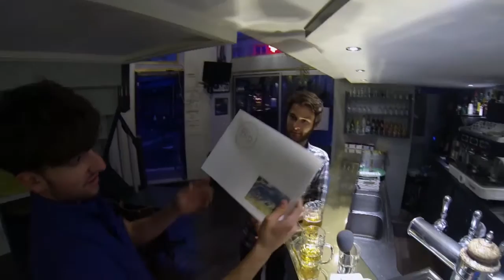Discussion de comptoir avec Guillaume et Vassili du Projet 20h15 à L'Anjou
C'est le duo derrière le projet 20h15. Guillaume et Vassili ont eu la bonne idée un projet artistique et photographique ensemble. Projet 20h15 : des photos chaque jour à 20h15 pendant un an. Rencontre au comptoir du Torréfacteur pour discuter de ce projet, de ces moments.

Journée plus que pluvieuse, journée à finir au comptoir à la bonne heure. 20h15 passé, juste le temps que Vassili fasse la photo du jour. Projet 20h15 est le projet photographique de Guillaume et Vassili, les 20h15 qu'ils mènent de long en large en 2015. Tout est parti d'une envie, d'une bonne résolution, d'un besoin de s'exprimer à travers la photo, et aujourd'hui ils reviennent d'Arles, ont d'autres envies plein la tête pour leur Projet 20h15.

Déjà 6 mois écoulés, 6 mois qu'un petit 'h' s'est intercalé dans l'année 2015 pour donner naissance à ce projet photographique plus que passionnant. Voir l'année s'écouler le long de ce moment bien précis où plein de choses incroyables peuvent se produire. Il était temps de faire le point à mi-chemin et discuter de tout cela.

Continuez la discussion sur Twitter : @heyguillaume & @FeoVassili.